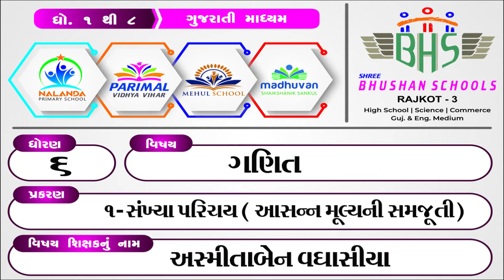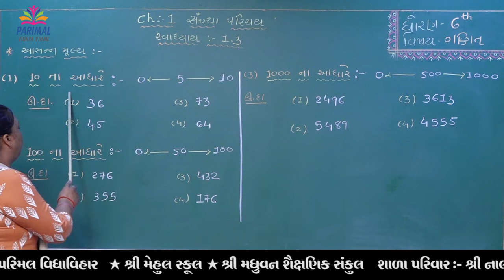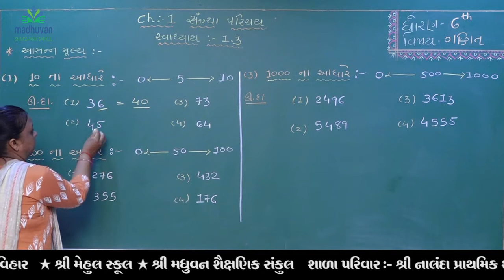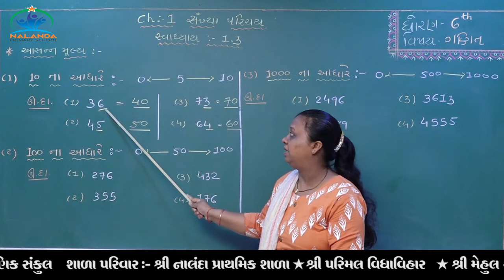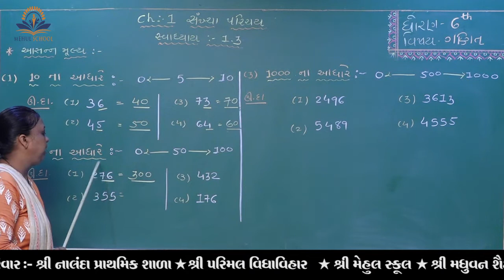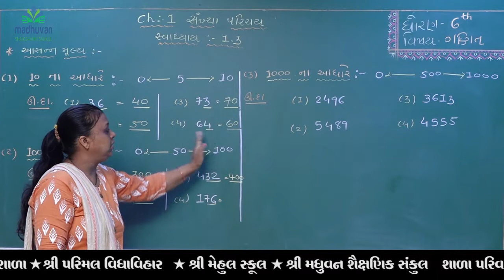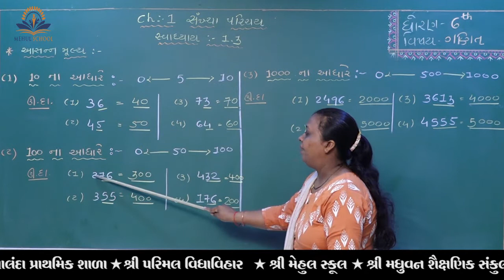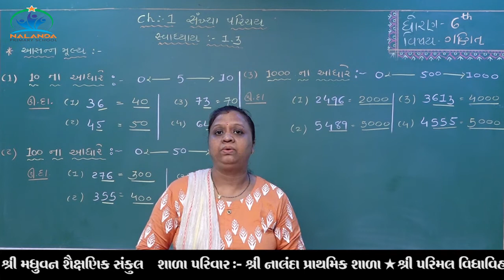Std. 6 Subject : Maths Dt. 01-08-2020